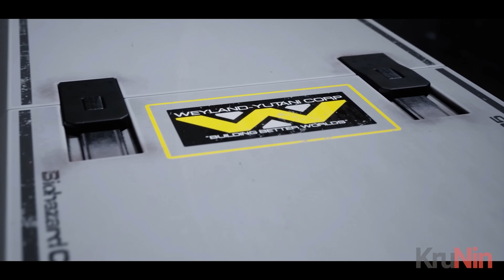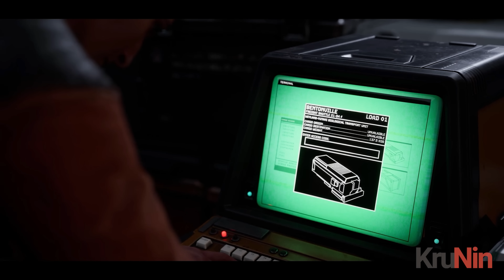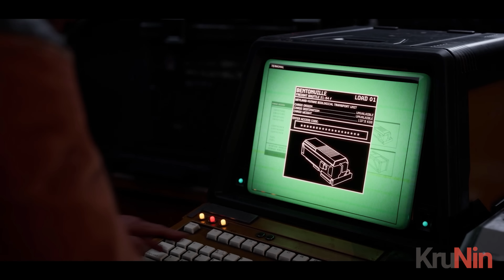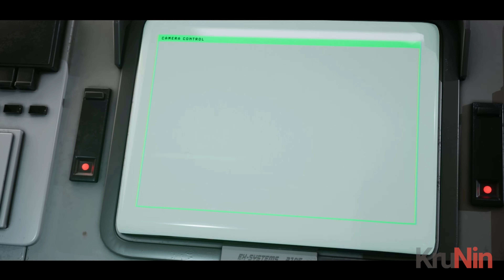Aliens: Dark Descent - Gameplay (4K 60FPS PC)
In Aliens: Dark Descent, command a squad of hardened Colonial Marines to stop a terrifying Xenomorph outbreak on Planet Lethe. Lead your soldiers in real-time combat against iconic Xenomorphs, rogue operatives from the insatiable Weyland-Yutani Corporation, and a host of horrifying creatures new to the Alien franchise.

Timeline:
00:00 Intro
07:41 Investigate the Supply shuttle Bentonuille
08:28 Investigate
09:18 Investigate The Cargo Bay
14:03 Squad - Survive
17:02 Get to the Security Room And Ask The Guards foe Help
18:09 Get to the Comms Room And Contact The Otago
22::21 Activate The Cerberus Protocol
23:31 Escape The Server Room
25:50 Level The Station
47:38 Enter Dead Hills
48:01 Reactivate The Colony's Satcom
50:51 Deactivate The Emergency Lockdown
58:28 Save Engineer O'Neil
01:08:30 Save Technician Carmichael